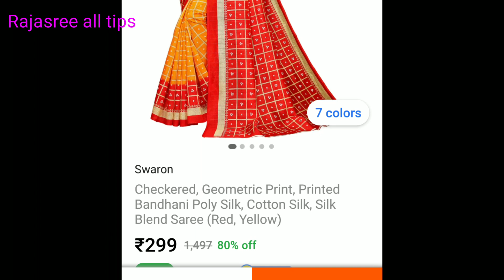Poly silk cotton silk blend saree | red yellow silk Saree review | Rajasree all tips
Hi
My all you tube friend
Well come back to my channel Rajasree all tips.

Flipkart online shopping review.

Swaron
Checkered ,geometric print, printed bandhani poly silk, cotton silk,silk blend saree (red,yellow)
Price-299
Free delivery.

Saree- Swaron Checkered, Geometric Print, Printed Bandhani Poly Silk, Cotton Silk, Silk Blend Saree